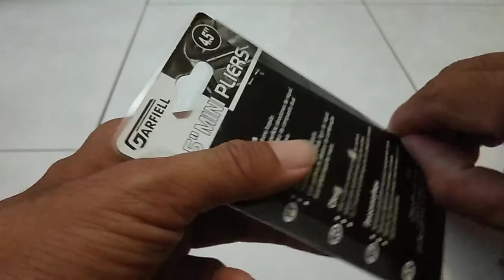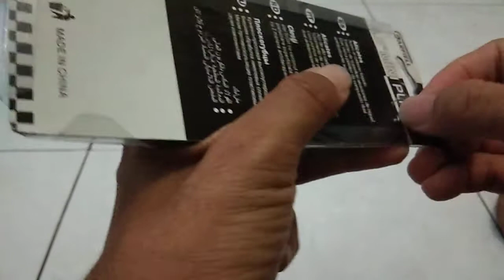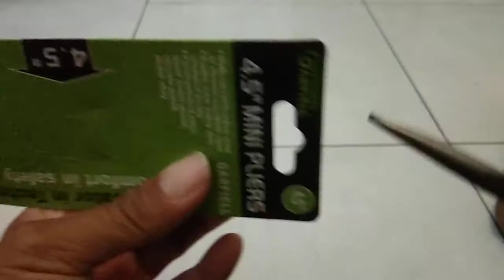Tang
Video ini tentang alat pertukangan yaitu tang